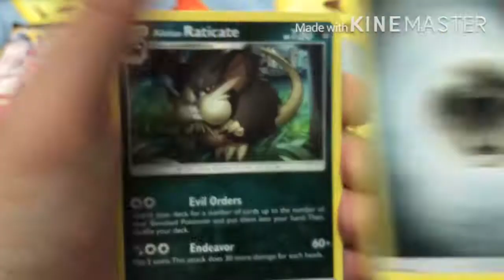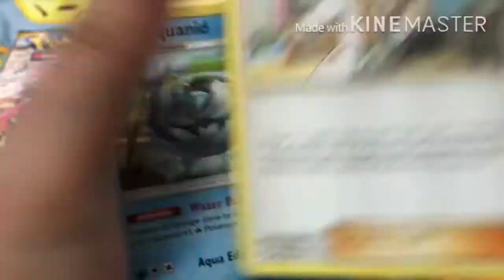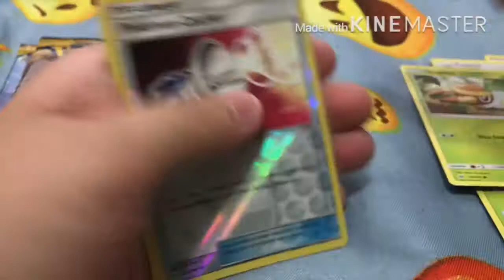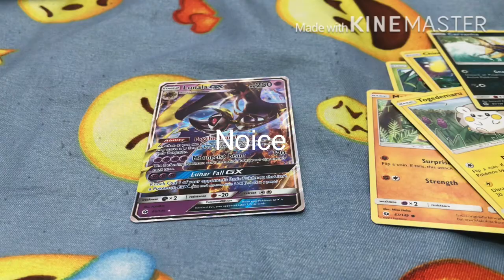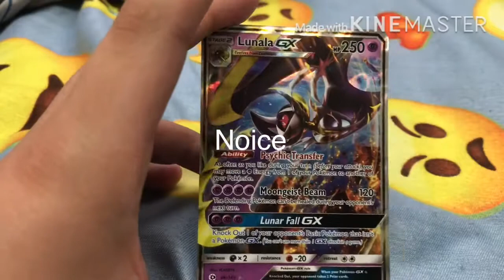Pokémon pack opening+relaxing music episode 4